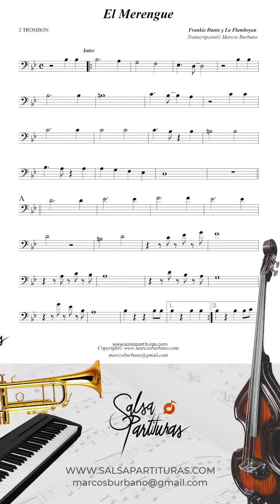EL MERENGUE (FRANKIE DANTE Y LA FLAMBOYAN) Sheet Music for Orchestra (SALSA PARTITURAS)